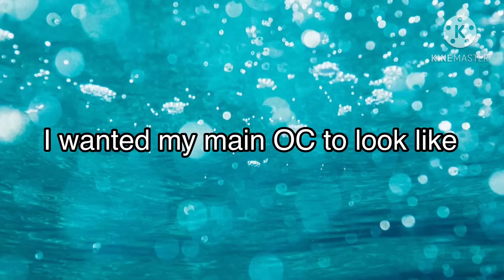What should be my main OC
Don’t worry in the video it says that these are either free or adoptees I got them because I didn’t know what to do for my OC so I just looked on some free stuff and I got this so I hope you guys pick in the comments